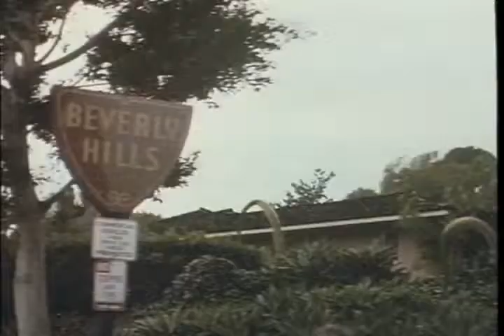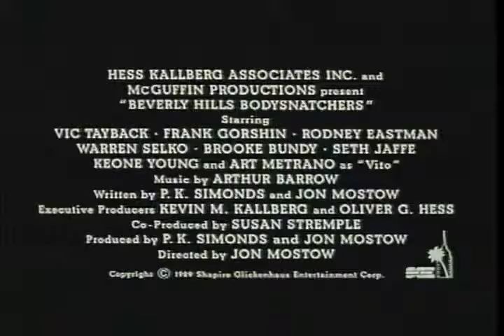Beverly Hills Bodysnatchers Trailer 1989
Director: Jonathan Mostow
Starring: Frank Gorshin, Vic Tayback, Art Metrano, Rodney Eastman, Warren Selko,

Official Content From Shapiro Glickenhaus

What happens when you cross a money-hungry mortician and a mad scientist? If you guessed a plot to bring a Mafia godfather back to life... then you are a very sick person. And right.